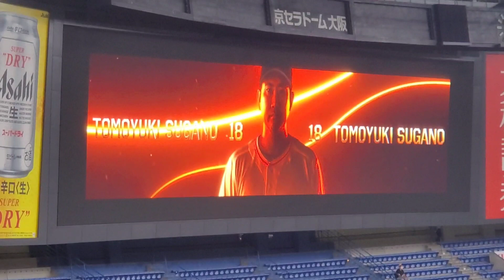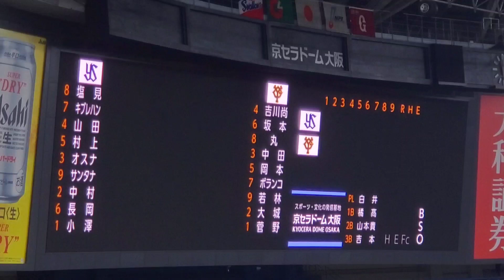20220830 ｴｰｽ先発！ 菅野智之 登板時の登場曲【｢追い風｣／SHE'S】 1回表 読売ｼﾞｬｲｱﾝﾂ(巨人)@京ｾﾗﾄﾞｰﾑ大阪･上段ﾚﾌﾄ外野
【｢追い風｣／SHE'S】